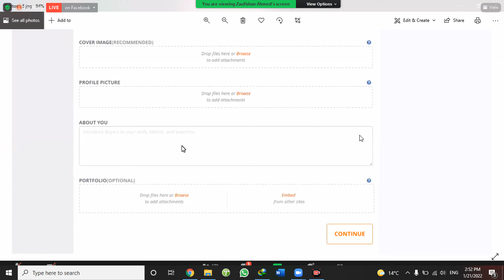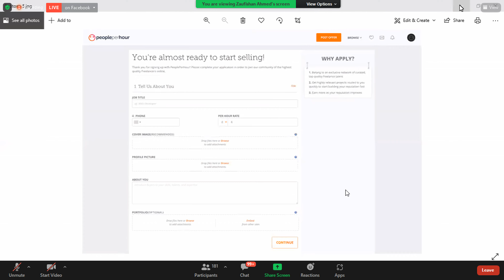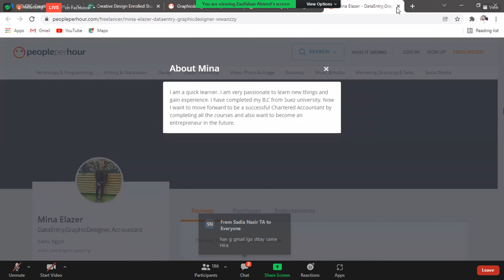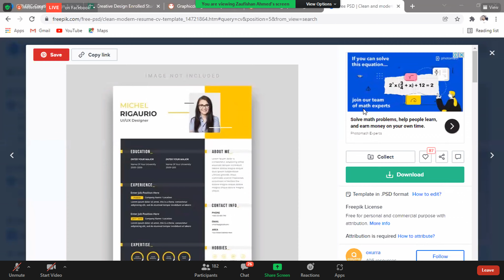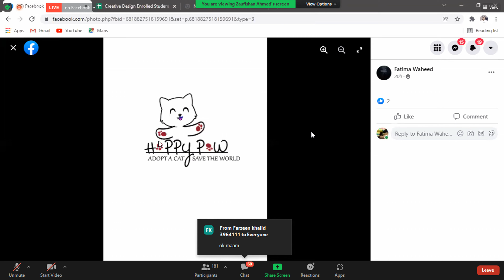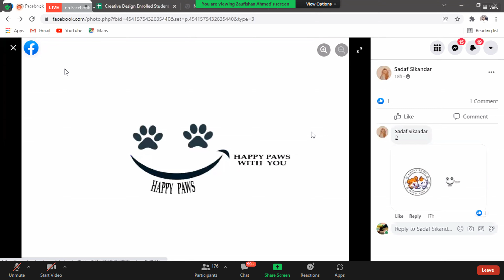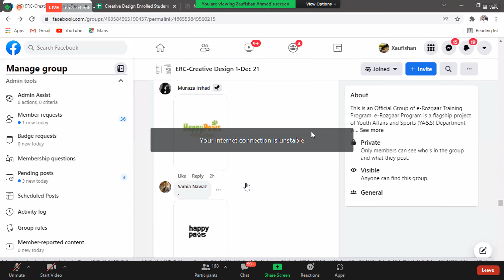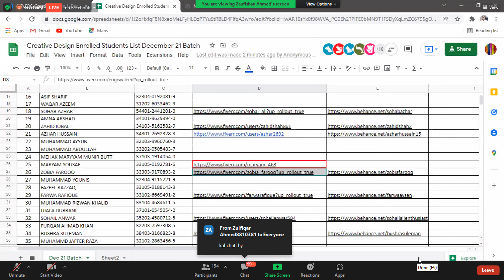Fiverr|Behance|Upwork|Disscussion Adobe Illustrator Lecture 18 Part 02